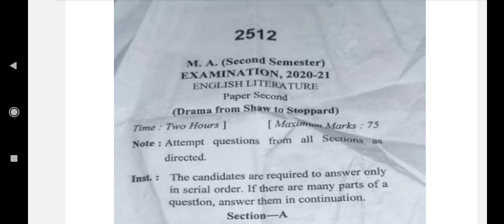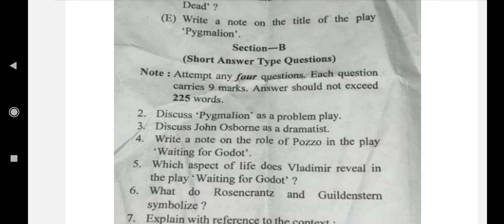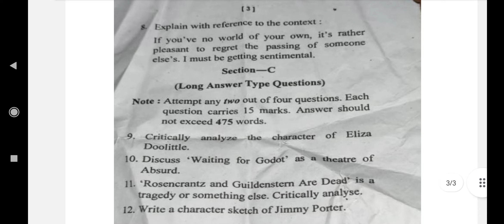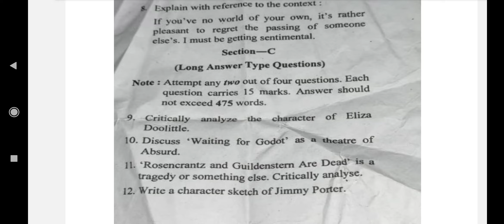M.A. 2nd Semester Previous Year Second Question Paper; English Literature;Allahabad State University